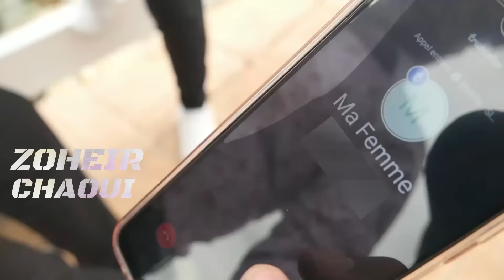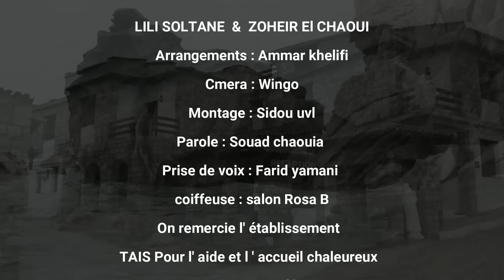Ammar khelifi ft Lili soltan et zoheir echaoui- الحب اداني [Clip Officiel] (2023)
Arrangement: Ammar Khelfi
Parole: Souad Chaouia
Camera: Wingo
Montage: Sidou UVL
Prise De Voix: Farid Yamani